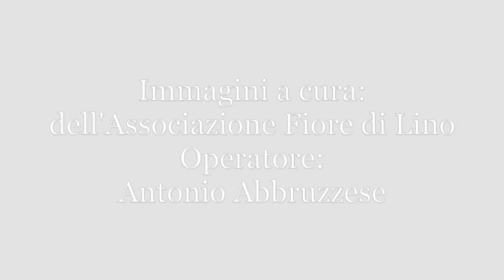I 100 anni di Giacomo Marasco - Intervista al Sindaco Leonardo Sirianni